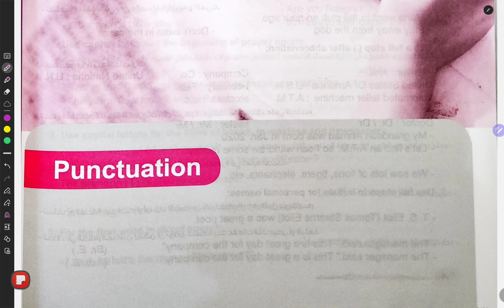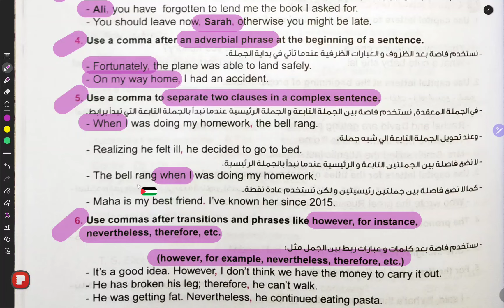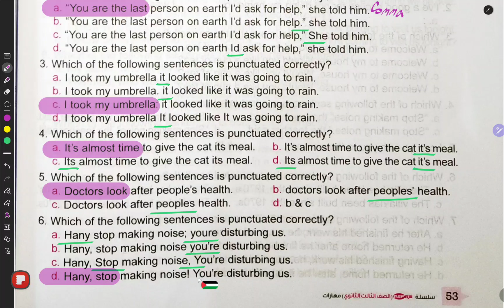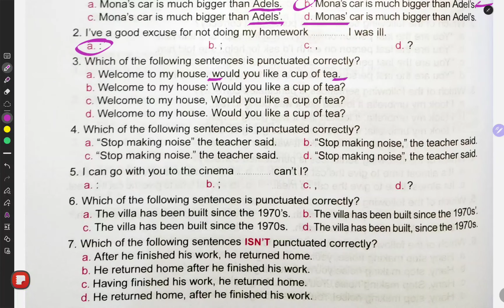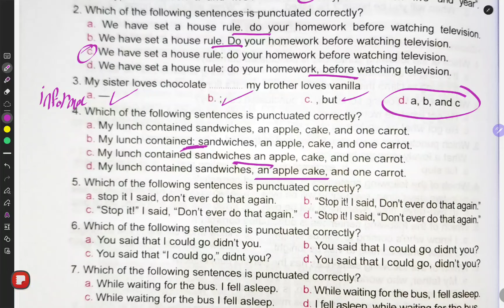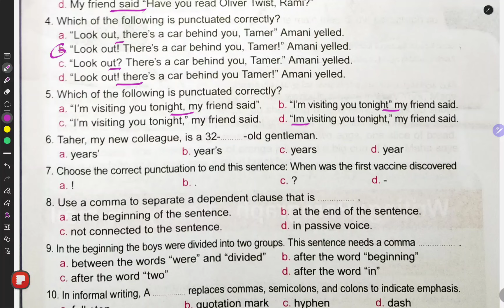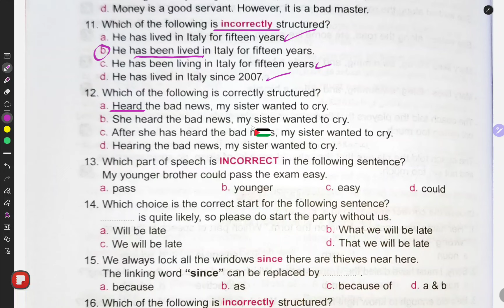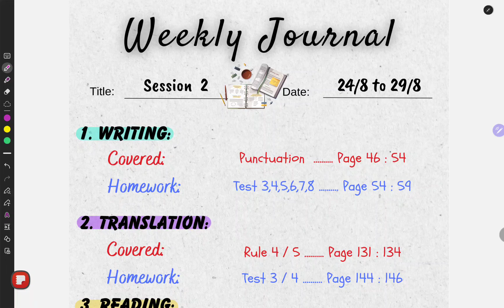Revision on Session Two (Punctuation) & Answering Homework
A quick revision on the points covered in the session and answering the homework of the session

00:00:00 Revision
00:44:24 Homework